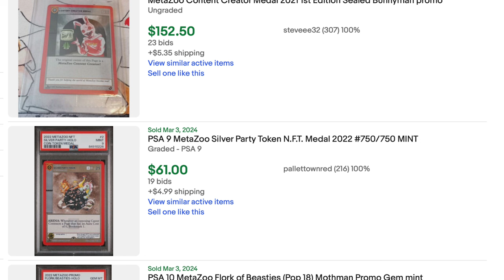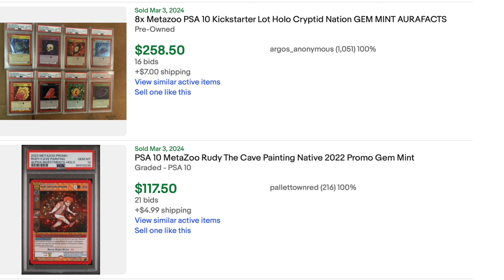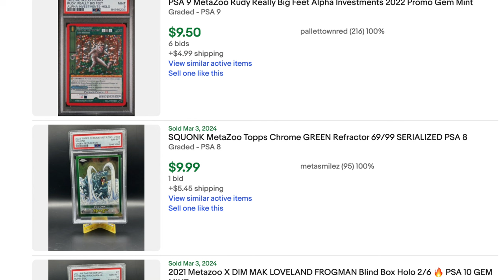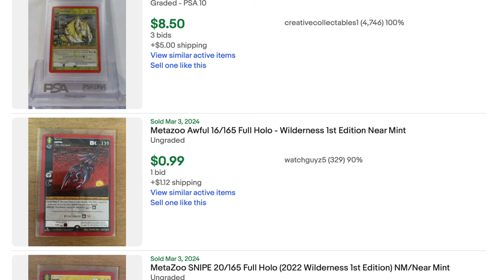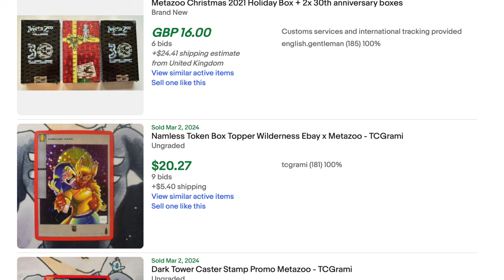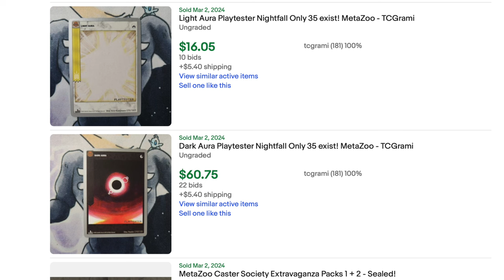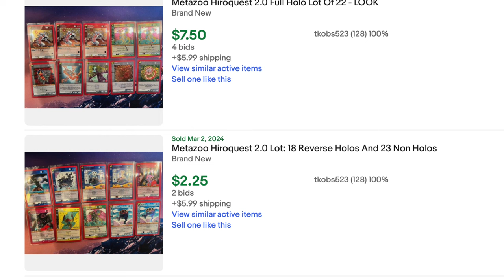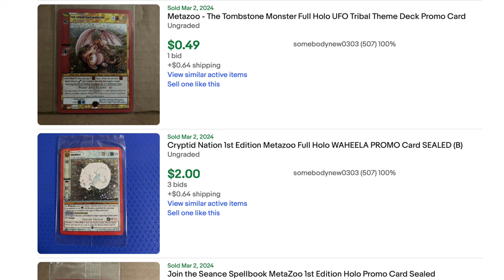Spending $25,000 on Metazoo to Own Largest MetaZoo Collection in World